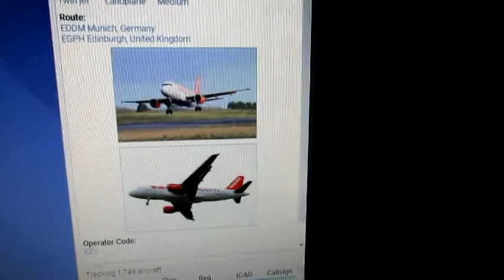29.12.2018 (1532) - SquEasyJet Airbus G-EZAG spraying us again (7 of 7)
This is the 2nd occasion today where this EasyJet Airbus, G-EZAG, was captured in the act & without going through all my videos, I am sure that this particular plane has been caught spraying us on other days.
Maybe someone can do a Public inspection on this SquEazyJet Airbus, catching them off guard? Alas, that's something I am physically unable to do :(
Personally I consider it a Chemical attack by this Company & We have to Stop these extremely visible Crimes above our heads.
Our Government will NOT lift a finger to help us. But what's new there?

Why are they not arresting these Criminals?
It's their Families they are killing slowly, as well as ours.

When they are done killing our Earth, the rats will leave the sinking ship for a life underground. Don't believe me? Look it up. It's about time people started paying attention to the bigger picture, rather than living a lie in a World of lies.

Now take a quick look into "Flat Earth" for a REAL eye-opener, but beware of Shills who will send you back to sleep with the others, using ridiculous theories about the subject, rather than the Facts which are right before our very eyes & Proven on a daily basis.
It's interesting, if nowt else :)
Use your own brain rather than someone else's.
Be aware though. That once you wake up, it's a lonely road full of ridicule from those who remain trapped in their bubble of lies, shaped by our education systems & tax guzzling military cartoonists like NASA, who keep the World entwined in their theoretical Globe Religion.